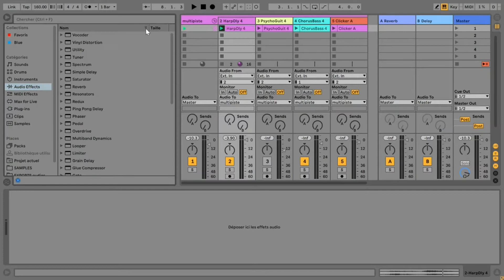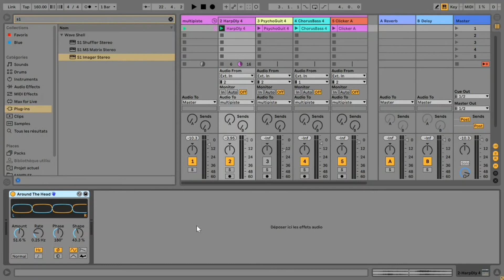Les Ateliers de PAMA // MAO : L'Autopan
Découvrez les ateliers de PAMA en version numérique !

Aujourd'hui on parle de l'autopan sur Ableton !